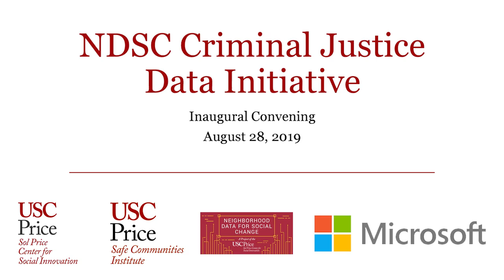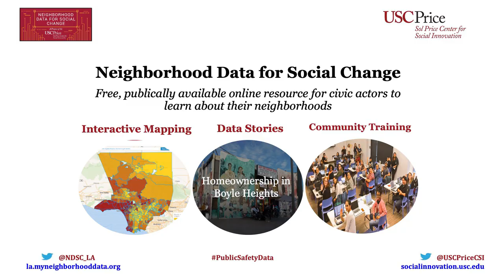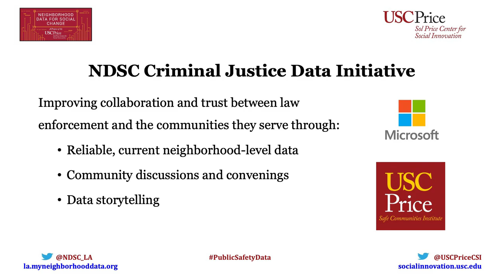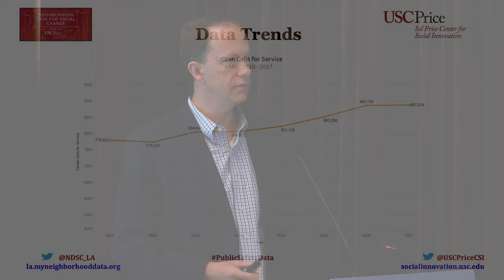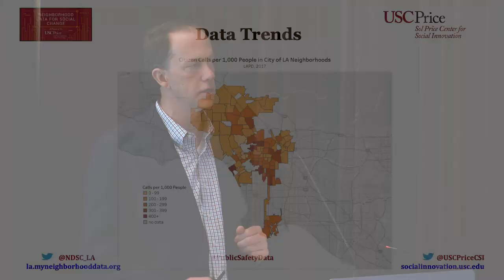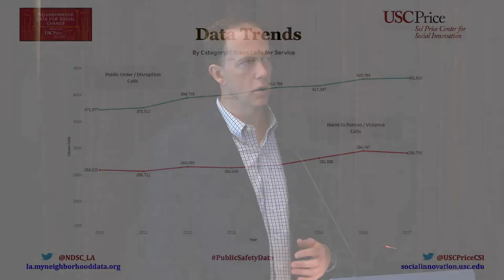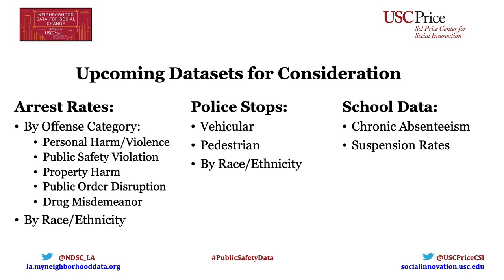NDSC Criminal Justice Data Initiative: Inaugural Convening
The Neighborhood Data for Social Change (NDSC), a project of the USC Price Center for Social Innovation, is pleased to announce the NDSC Criminal Justice Data Initiative, a new one-year project that will collect, aggregate, and disseminate neighborhood level criminal justice data for select communities across Los Angeles County. This project is a partnership with Microsoft and the USC Safe Communities Institute.

The NDSC Criminal Justice Data Initiative will provide users with a detailed and nuanced understanding of key indicators to track criminal justice trends within specific Los Angeles neighborhoods. Further, the initiative will allow users to better understand how criminal justice data interacts with trends from other critical policy areas, including: homelessness, education, housing, jobs, and economic development, among others.

Welcome and Opening Remarks:
Jack H. Knott, Dean, USC Sol Price School of Public Policy
Professor Gary Painter, Director, USC Price Center for Social Innovation

Moderator:
Professor Erroll Southers, Director, USC Safe Communities Institute

Panelists:
Earl Paysinger, Vice President, Civic Engagement, University of Southern California
Joumana Silyan Saba, Commissions & Community Engagement, HCIDLA
Fernando Rejón, Executive Director, Urban Peace Institute